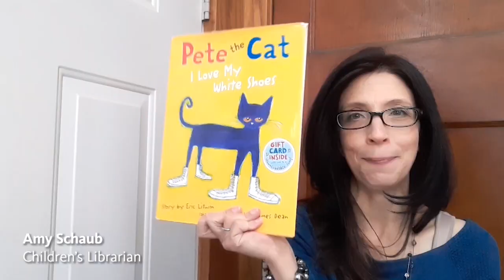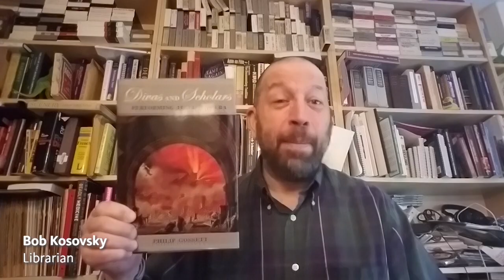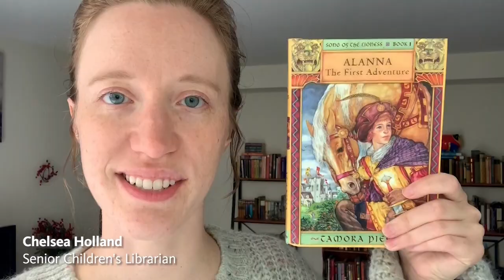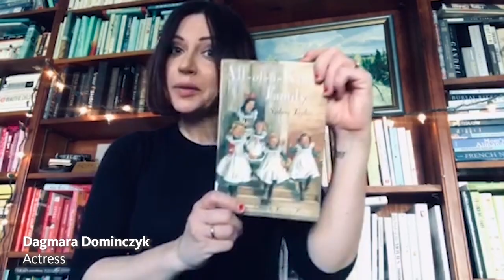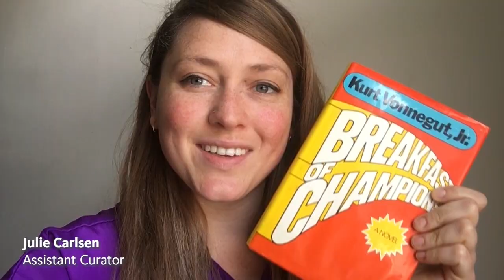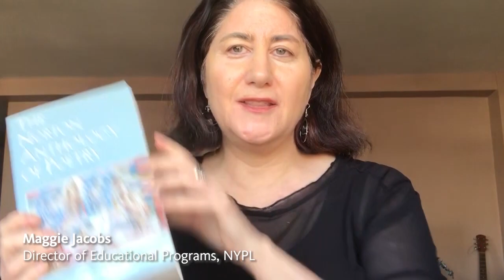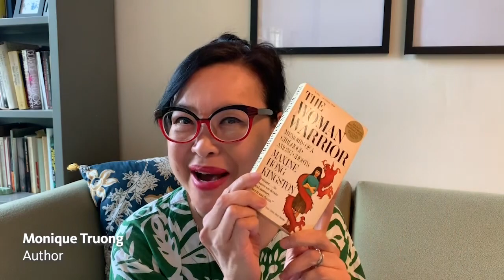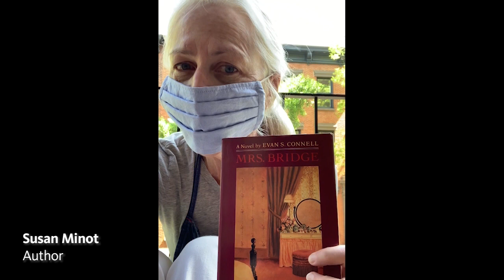NYPL125 | Reading Brings Us Together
In honor of the 125th anniversary of The New York Public Library's founding, we asked 125 people to tell us about a book that inspired them to LoveReading. Join a wide array of booklovers—from acclaimed authors to actors, musicians, and our own expert librarians—to celebrate the power of reading to bring us together, even when we're apart.

The New York Public Library's 125th anniversary is a moment to honor and reaffirm the enduring power of libraries. Our values of trust, respect, and free and open access to knowledge and opportunity are as essential today as ever before. Discover more ways to celebrate with more videos, reading recommendations, and NYPL history